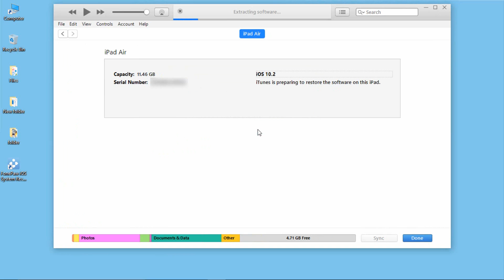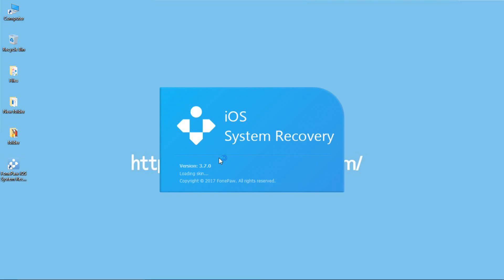Better Way to Restore iPhone/iPad without iTunes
You can fully reset your iPhone or iPad through iTunes. When you plug in your iOS device, you should be able to see a 'Restore iPhone' button, which will fully reset the device and install new firmware on your device.
Or you can restore your iPhone/iPad using the FonePaw iOS System Recovery when your iDevice is stuck into disabled status.

On the other hand, if you have no problem with the operating system, you are allowed to restore the data from iTunes also with iOS System Recovery.